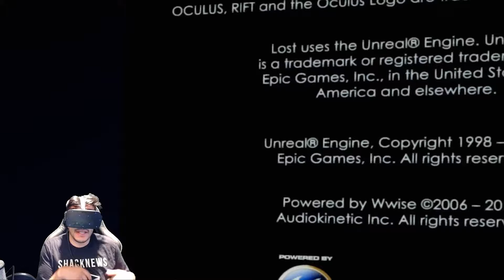VR Chronicles: Episode 7 - LOST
Hang out with Joe as he dives into LOST from the Oculus Store by Story Studios!  What VR games do you want to see on the VR chronicles?